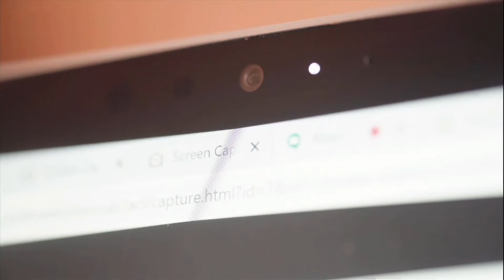Baltimore County parents say school leaders are not communicating reopening plans.